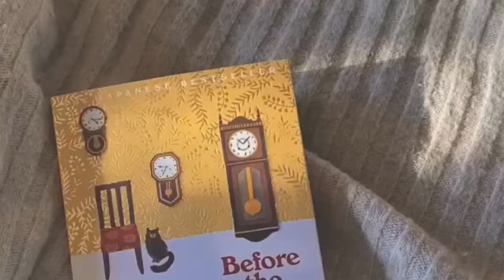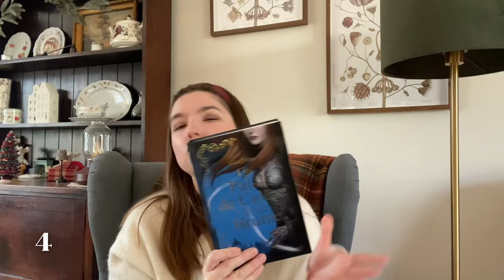Mes meilleures lectures de 2023 📚❤️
Aujourd’hui on se retrouve pour mon top 10 de mes meilleures lectures de 2023 !
Ça n’a pas été un choix facile…

Et vous quel est votre top 10 ? 😊

Q&A rapide

🪴 Je vis en Belgique

🪴 J’ai monté cette vidéo avec IMovie

Musique